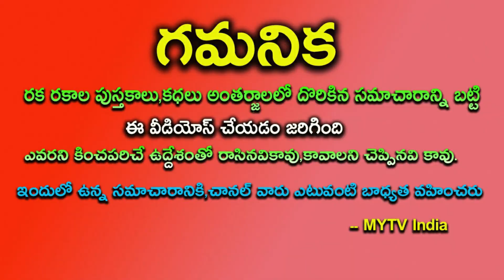14 సంవత్సరాల తర్వాత అద్బుతం 2025 వరకు ఈ 5 రాశుల వారికి చీకొట్టిన వారే కాళ్ళు మొక్కుతారు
14 సంవత్సరాల తర్వాత అద్బుతం 2025 వరకు ఈ 5 రాశుల వారికి చీకొట్టిన వారే కాళ్ళు మొక్కుతారు